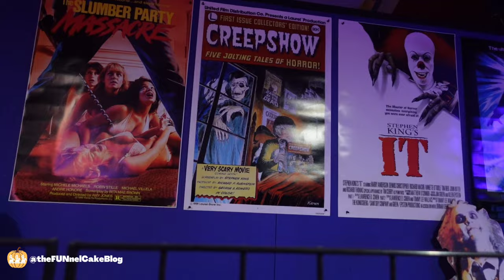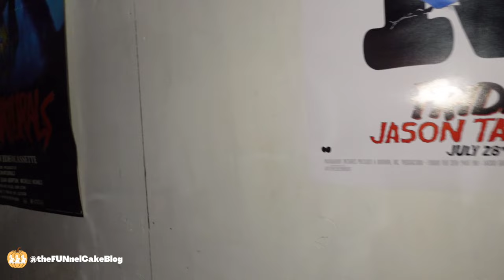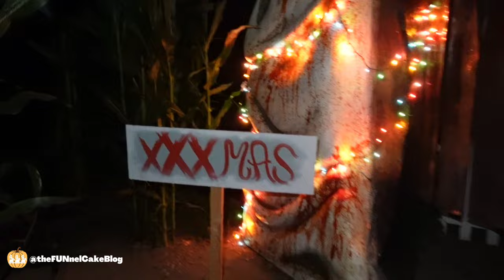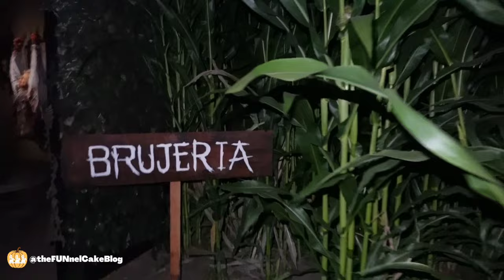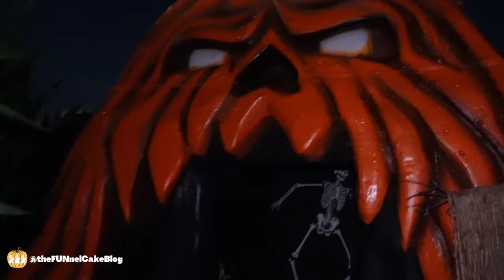The Haunted Harvest 2023 | Haunted Corn Maze | Full Experience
The Haunted Harvest at Frosty’s Forest in Chino is The Scariest Harvest Around
Streaming killed the video store.

It's 1997. You work at Hauntbuster Video. You just charged late fees to the wrong guy. Now you're trapped in the store after hours- but not alone... Stalking you in the darkness is the Notflix Killer, who's going to show you what he thinks of late fees..

Our newest theme is the fictionalized story of how streaming killed movie rentals! Bathed in the nostalgia of '90s video stores, there will be themes of liminal space, back rooms horror, and VHS slashers all wrapped up in one big analog nightmare!

It will also be joined by the other 5 haunted houses from our 2022 season in a sprawling corn maze!

Don't miss "No More Late Fees" - One of our most ambitious haunted house themes ever this fall @ Frosty's Forest. At 2-acres, The Haunted Harvest is one of the largest haunted experiences in Southern California.

Hours of Operation:
Mon Closed
Tue Closed
Wed Closed
Thu 7:00 pm - 9:00 pm
Fri 7:00 pm - 11:00 pm
Sat 7:00 pm - 11:00 pm

Open September 29th - October 29th

Tickets start at $30 and can be purchased on-site only. This DOES NOT include admission to the Pumpkin Patch, that is a separate fee. Please refer to our “Hours & Pricing” tab for Patch admission pricing.

*Ticket sales end one hour prior to closing time. We will allow all customers who have purchased tickets to go through the maze.

Located at Chino‘s Frosty's Forest & Pumpkin Patch. Parking Entrance on Ramona. Haunted Harvest is Southeast of parking and is separate from our regular, 4-acre corn maze.

14861 Ramona Avenue, Chino, California 91763, United States